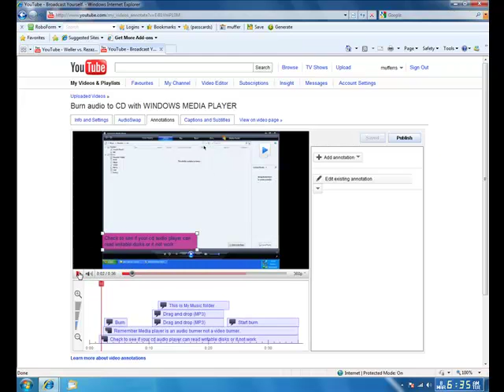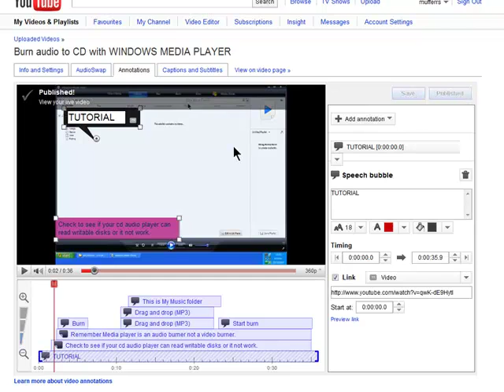Add an interactive button to your YouTube video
By clicking on the interactive button will open another video.